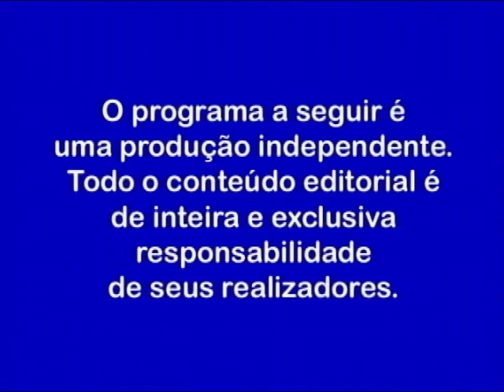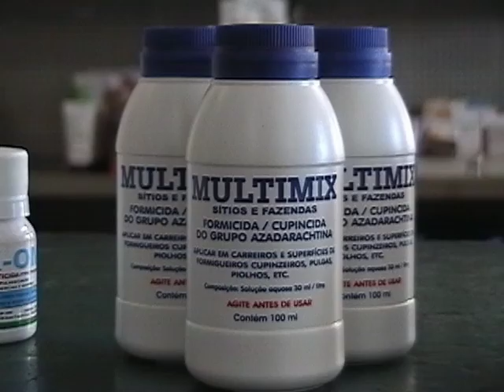Arroz Feijao e Cia programa 31 - Joelho de Porco e Chucrutes